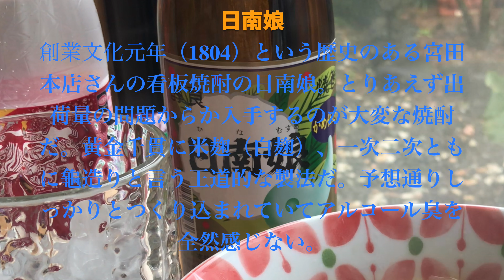せりがとれないので。ベトナム麺 phở！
せりを採りに行ったのですが、採れないのでパクチー、牛肉を使い
ベトナム麺 phởを作りました。
麺が米粉なので胃にやさしいかも。
焼酎も日南娘で。